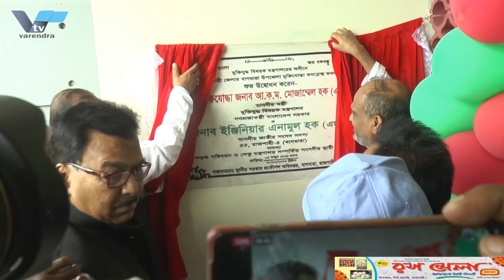রাজশাহী বিশ্ববিদ্যালয়ে যথাযোগ্য মর্যাদায় শহীদ ড. জোহা দিবস পালিত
রাজশাহী বিশ্ববিদ্যালয়ে যথাযোগ্য মর্যাদায় শহীদ ড. জোহা দিবস পালন

১৮ ফেব্রুয়ারি শহীদ ড. জোহা দিবস রাজশাহী বিশ্ববিদ্যালয়ে যথাযোগ্য মর্যাদায় শহীদ ড. জোহা দিবস পালন করা হচ্ছে। দিনটিকে শিক্ষক দিবস হিসেবে পালন করা হয়ে থাকে। দিবসটি উপলক্ষে সকাল ৯টায় জোহার মাজারে ফুল দিয়ে শ্রদ্ধা জানান বিশ্ববিদ্যালয়ের উপাচার্য উপ উপাচার্য গন, প্রশাসনের কর্মকর্তা ও শিক্ষার্থীরা।
১৯৬৯ সালের গণঅভ্যুত্থানের সময় এ দিনে কারফিউ ভেঙে বিশ্ববিদ্যালয়টির আন্দোলন রত শিক্ষার্থীদের বাঁচাতে গিয়ে নিজে পাকিস্তানি বাহিনীর সামনে বুক পেতে দিয়েছিলেন তৎকালীন প্রক্টর ডক্টর শামসুজ্জোহা। অবশেষে মূল ফটকের সামনেই গুলিবিদ্ধ হন তিনি। দিনটিকে ঘিরে বেলা ১১ টায় আলোচনা সভা এবং বিকেলে প্রদীপ প্রজ্জ্বলন সহ আলোকচিত্র প্রদর্শনীর আয়োজন করা হয়।

Martyr Dr. Rajshahi University with due dignity. Celebrating Joha Day

February 18 Martyr Dr. Joha Day in Rajshahi University, martyred Dr. Joha Day is being celebrated. The day is observed as Teacher's Day. On the occasion of the day, at 9 am, the vice chancellor of the university, the administration officials and the students paid tribute by offering flowers at the Johar shrine.
During the 1969 mass uprising, the then proctor Dr. Shamsujjoha gave himself to face the Pakistani forces while saving the protesting students of the university by breaking the curfew on this day. Finally he was shot in front of the main gate. Rounding off the day was a discussion meeting at 11 am and a photo exhibition with lamp lighting in the afternoon.